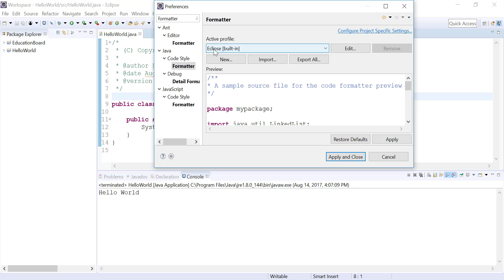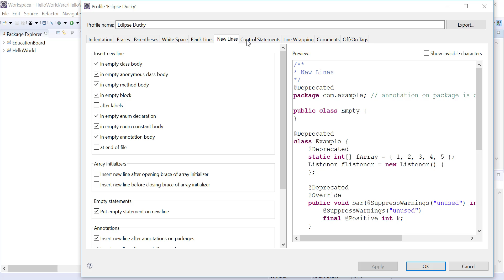12 Eclipse Code Template